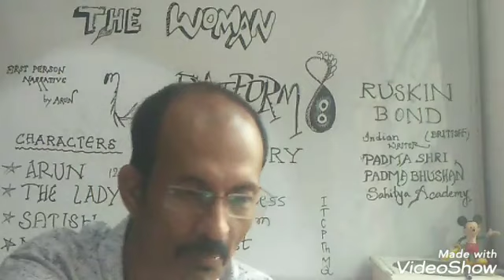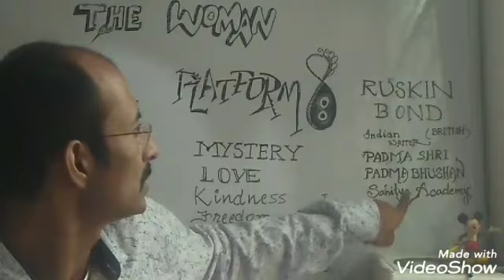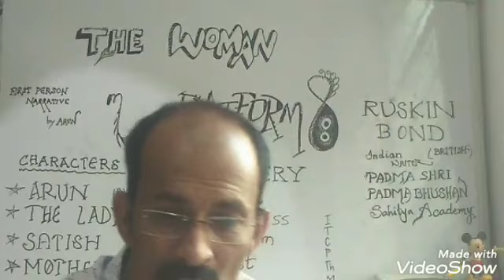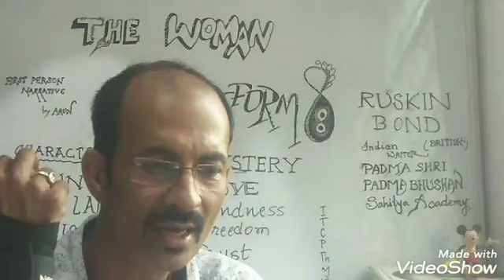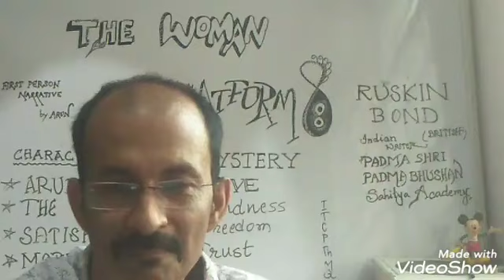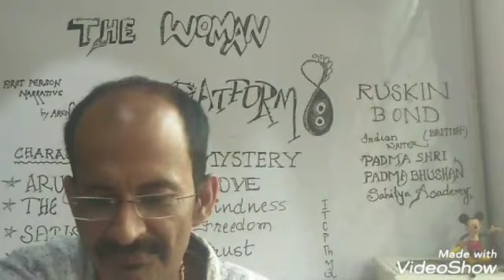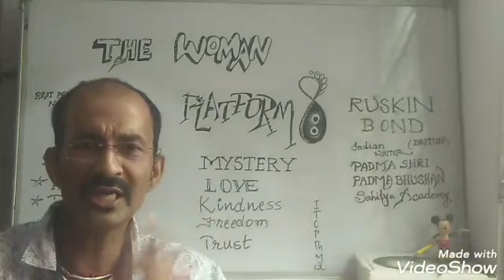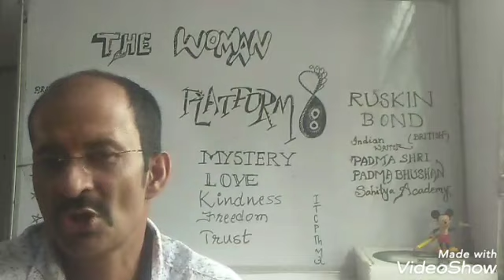The Woman on Platform Eight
a detailed discussion of the story, the major characters, its plot, its theme, message, justification of title, a detail about Ruskin Bond as well.